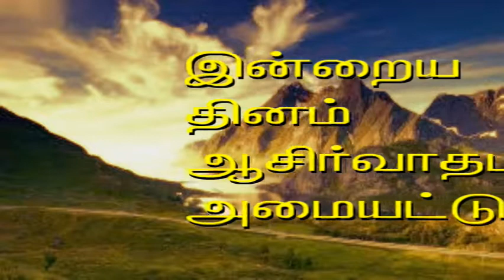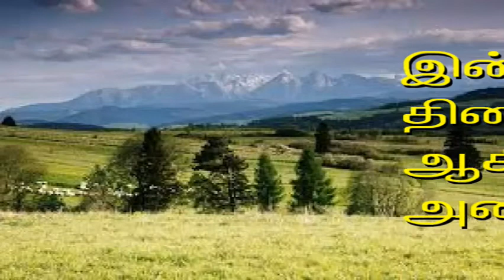வாழ்க்கையில் எது முக்கியமானது ? எது முக்கியமற்றது ? என்பது குறித்து தெளிவான பார்வையுண்டா ?